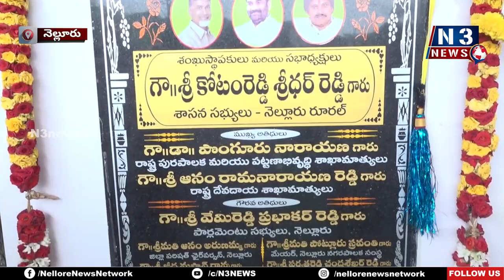ప్రారంభించిన ప్ర‌తీ ప‌నిని పూర్తి చేస్తాం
- రూర‌ల్‌లో కోటి రూపాయ‌ల‌తో అభివృద్ధి ప‌నుల‌కు శంఖుస్థాప‌న‌